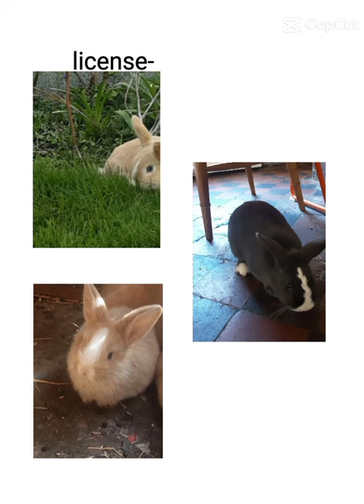when you get a speeding ticket